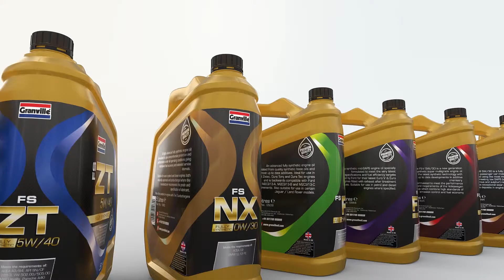Dynamic Video Product Ads For Businesses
Customers want an online experience of your products, which is why your business requires dynamic video product ads, perfectly designed by PicSellGlobal.

Video product ads allow your customers to see your products online as if they were physically standing right in front of them at your store.

The realism offered by video ads, as seen in this promo for Granville, is unlike any other ad format out there.